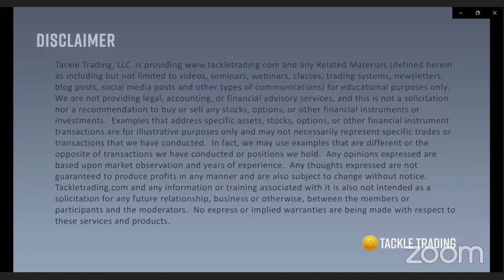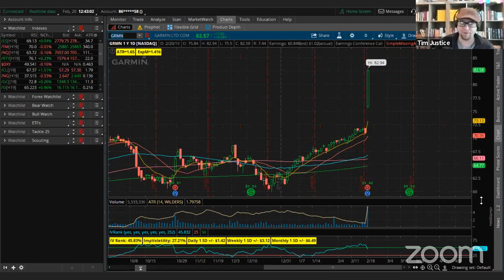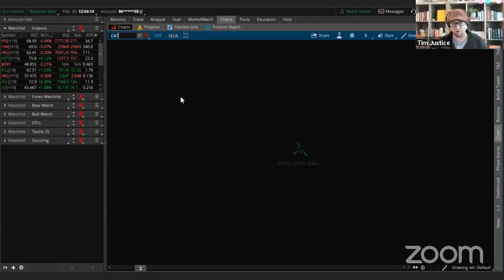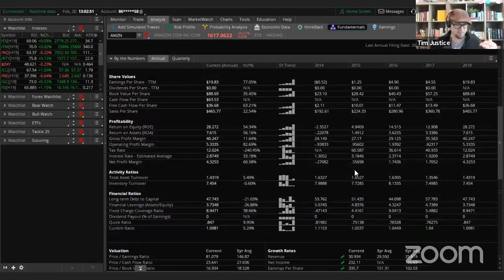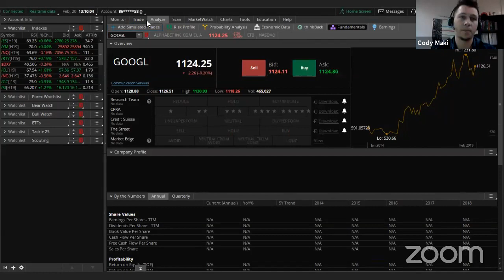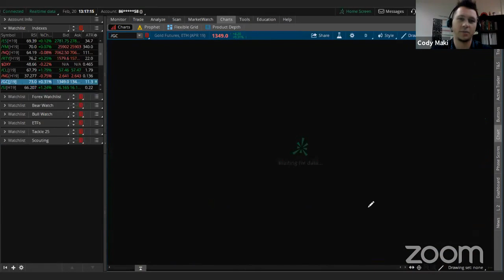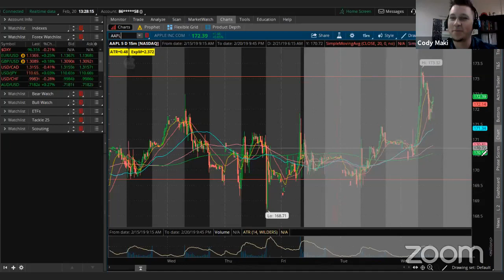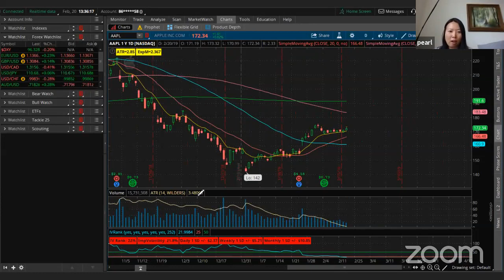Tackle Trading Halftime Report Feb 20th 2019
Everyday our coaches at Tackle Trading run through what is happening in the Stock Market. They cover the Stock Market News including Forex, Commodities, Options and the major indexes (S&P 500, Dow Jones and NASDAQ). Finally, they teach strategies and give out trade setups that they are looking at.

Get a Free 15-Day Pro Membership today.